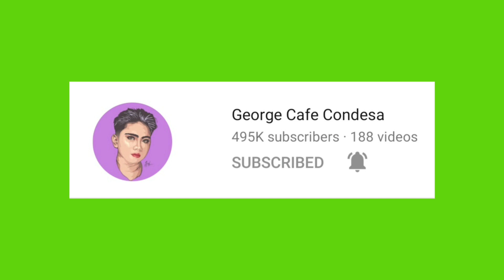Make your dreams real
Abangan malapit na ako uuwi ng Pinas.